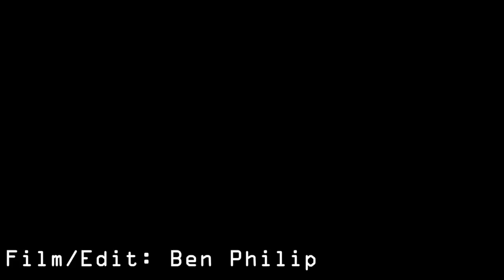Josh Perin @ EYP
feat. Josh Mcdonald